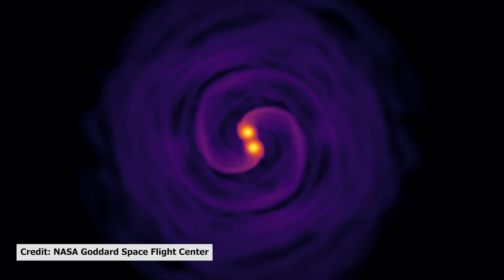14 Minutes of Mind-Blowing Space Facts! | With Astrophysicist Brian Cox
Renowned astrophysicist, Professor Brian Cox explains some of the biggest mysteries in the universe. Including black holes, galaxies, life on mars and several mind-blowing space facts.

This video delves into the mysteries of the universe, uncovering astonishing truths about space, time, and everything in between.

Your thoughts matter! would love to hear them in the comments.

00:00 INTRODUCTION
00:30 WHAT IS A BLACK HOLE?
03:30 WILL HUMAN CIVILIZATION EXPAND?
05:45 LIFE ON MARS
06:55 COULD LIFE EXIST OUTSIDE EARTH?
09:15 GRAND TACK THEORY
11:00 MEANING OF LIFE

Special Credits to JRE podcast